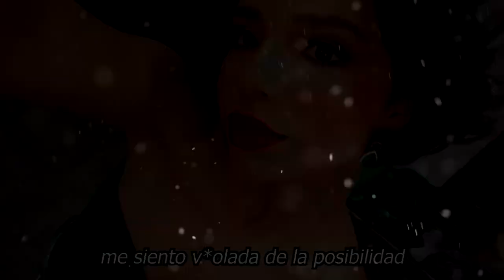🔥 😱Ultima Hora 𝗔𝗻𝗴𝗲𝗹𝗮 𝗔𝗴𝘂𝗶𝗹𝗮𝗿 NO Aguanta Y hace Esto.. 💥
🔥 😱𝗡𝗢 𝗖𝗿𝗲𝗲𝗿á𝘀  Lo Que Hace 𝗔𝗻𝗴𝗲𝗹𝗮 𝗔𝗴𝘂𝗶𝗹𝗮𝗿 𝗣𝗮𝗿𝗮 𝗦𝘂𝗽𝗲𝗿𝗮𝗿 Sus Desafíos 💥

Ángela Aguilar revela que toma terapia psicológica y tiene "coach de vida" por esta razón La cantante de 19 años se sinceró sobre su salud mental y cómo se apoya con una psicóloga y su "coach de vida" en medio de su exitosa carrera artística.  Pero antes de que sigas, te invitamos a ver ViX: entretenimiento sin límites con más de 100 canales, totalmente gratis y en español. Disfruta de cine, series, telenovelas, deportes y miles de horas de contenido en tu idioma.
𝗡𝗢 𝗖𝗿𝗲𝗲𝗿á𝘀 , Lo Que Hace, 𝗔𝗻𝗴𝗲𝗹𝗮 𝗔𝗴𝘂𝗶𝗹𝗮𝗿 ,𝗣𝗮𝗿𝗮 𝗦𝘂𝗽𝗲𝗿𝗮𝗿 Sus Desafíos,𝗛𝗢𝗥𝗔,𝗗𝗘𝗦𝗘𝗣𝗖𝗜𝗢𝗡𝗔𝗗𝗢,𝗧𝗢𝗠𝗔 𝗟𝗔𝗦 𝗥𝗜𝗘𝗡𝗗𝗔𝗦,De Ultimo Minuto,noticias de ultima hora de pepe aguilar,noviazgo de angela aguilar,angela aguilar tiene novio,angela aguilar y su nuevo novio 2022,quien es la pareja de angela aguilar 2022,con quien anda angela aguilar 2022,angela aguila noticias 2022,pepe aguilar reaciona al novio de angela aguilar,noviazgo de angela aguilar 2022,angela aguilar y su novio 2022,telemundo,espectaculo,tv notas,entretenimiento,chisme no like

elmurodelafama

Entertainment
Television program
noticias de espectaculos
espectaculos noticias
noticias de la farandula
tv mexicana
Televisa espectaculos
chismes
escandalo de los famosos 2021
farandula 2021
chisme de farandula
karol tamiko
programa hoy
suelta la sopa
polemica
Ventaneando